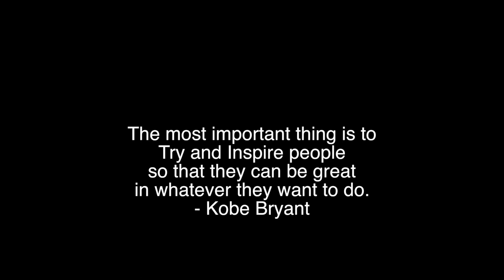KOBE TRIBUTE - Chokey Taylor Memories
CHOKEY TAYLOR  hails from Westmoreland on Jamaica's South Coast, he is an exceptionally gifted singer, songwriter, musician and band-leader who has
single-handedly changed the sound of music, within Jamaican Hotels and Cabaret circuit. His Recent Song is Tribute to Kobe Bryant  - a Reggae Remake of Maroon 5 - Memories